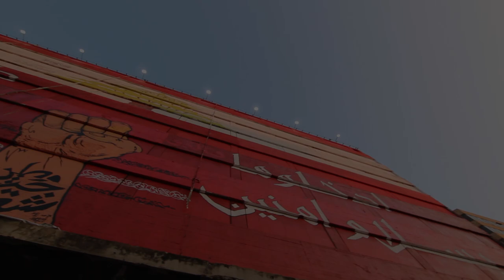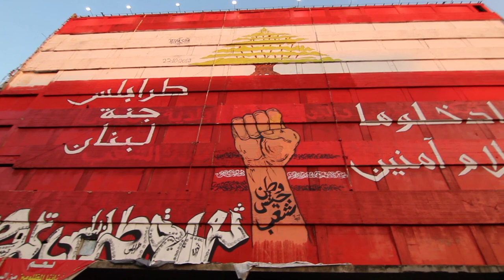AFFP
Al Masghal - The Hub is a project developed by COSV and its partners Avanzi, Gruppo Cooperativo CGM, Beyond Reform and Development, Al Jinan University, Beirut Arab University, Lebanese International University, to sustain Social Entrepreunership in Lebanon.

Last year we launched a Call for Proposal to encourage the development of Social Entrepreneurship, selecting 22 Ideas and promoting them with the help of experts of this sector and a budget to develop their ideas

AFFP is one of the projects of the Call. It consists in selecting 17 war-torn buildings throughout Tripoli and turn each of them into a representation of the United Nations Sustainable Development Goals. This would be an artistic and cultural project that can go beyond the borders of Lebanon.